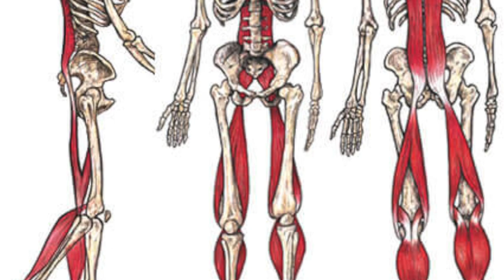APE Seated Deadlift